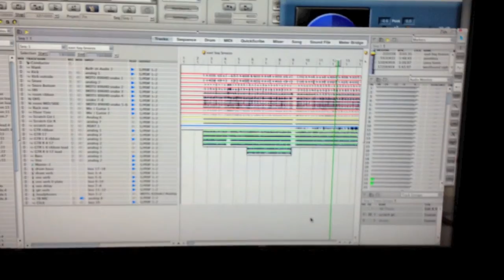Not Yet! tracking guitar and bass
Tracking guitars and bass for Not Yet! EP.